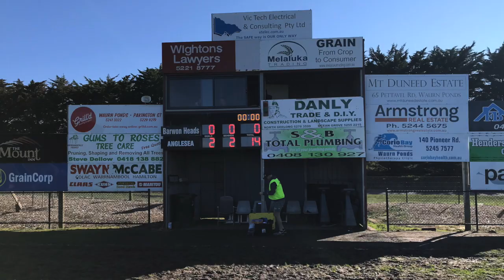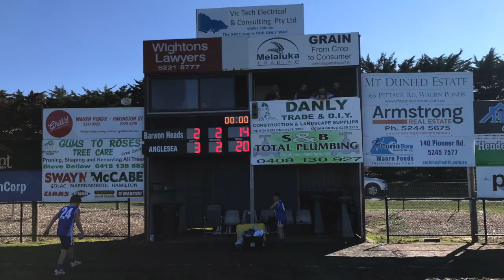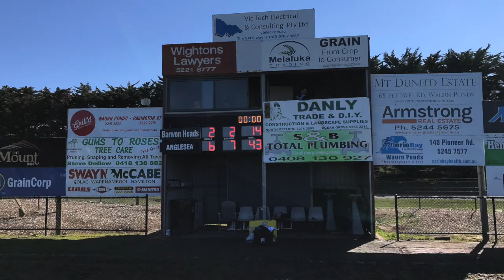Anglesea U13 Semifinal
Anglesea Vs Barwon Heads
2019 Under 13 Semi Final
Mt Moriac Recreational Reserve